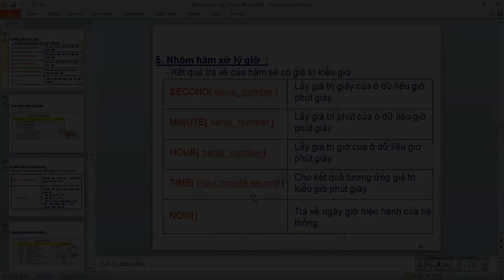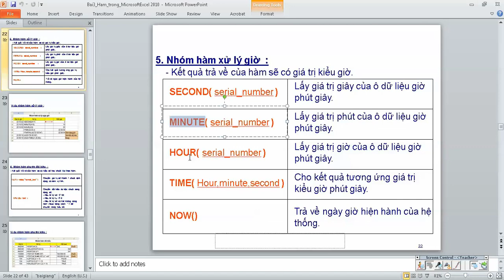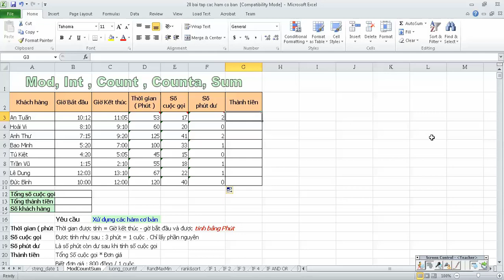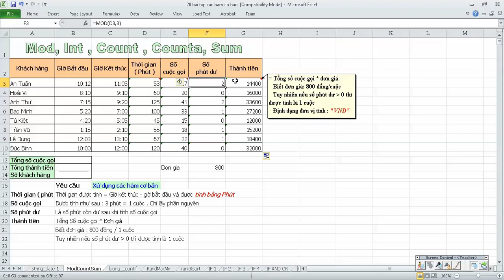Hướng dẫn sử dụng hàm Mod, Int, Count, Counta, Sum, Minute, Hour để tính tiền tổng đài điện thoại